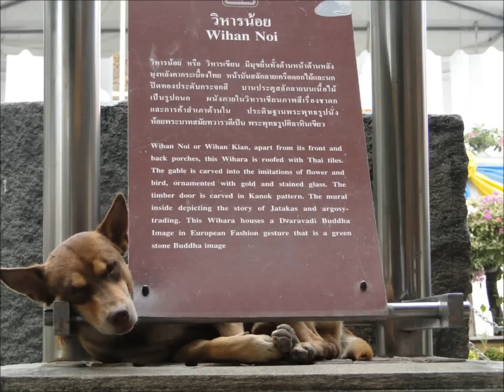Chiens de Thaïlande, tout un programme !